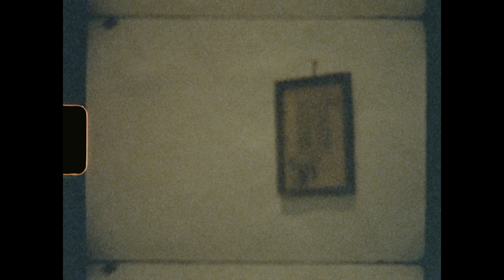Angelo Kelly - On Raglan Road (Filmed on Super 8)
On Raglan Road is the first track of my Angelo Kelly's upcoming album "Grace".